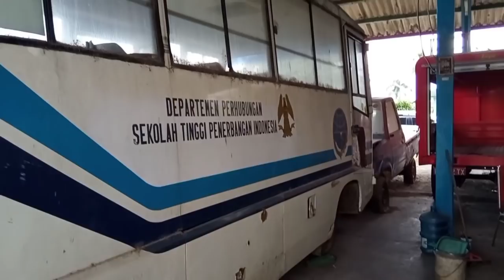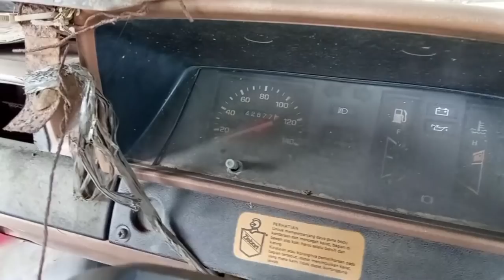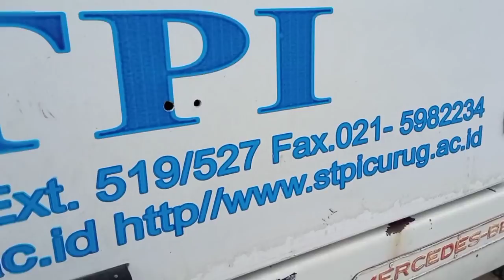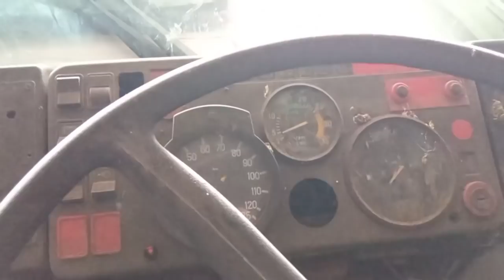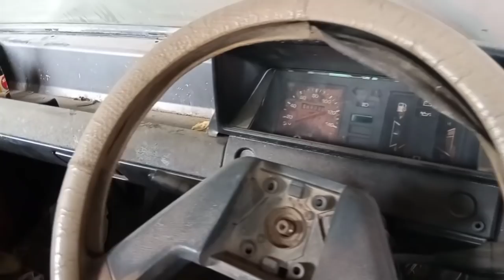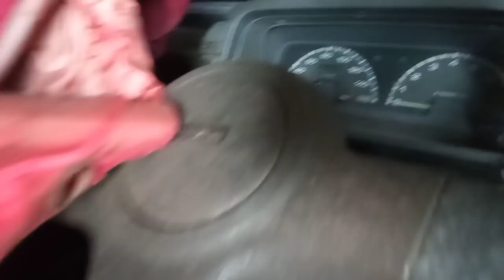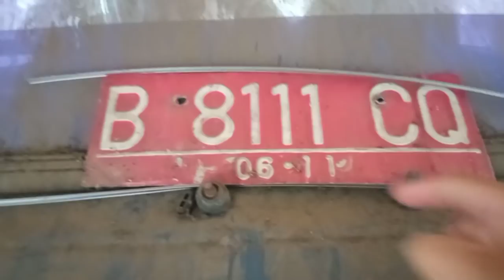Bus tua dan mobil kondisi scrap jual borongan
lokasi di stpi curung tangerang (bandara budiarto)